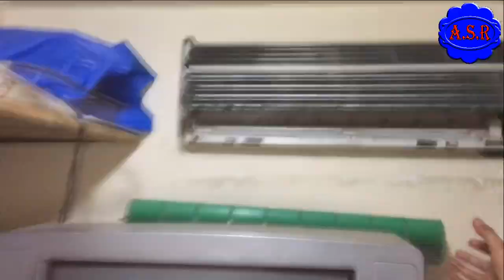Split AC indoor noise check Found blower bush defective this video learn repair Practically Hindi me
Splits air conditioner indoor too much noise blower check rubber bush Broken this video in learn blower motor remove and rubber bush how changing very useful video this video watching open this